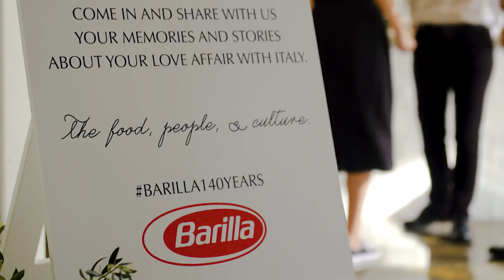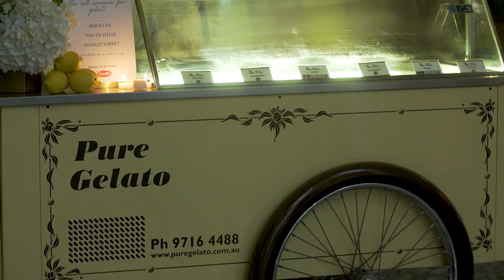Barilla | 140 YEARS CELEBRATION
140 YEARS CELEBRATION
Dove c’e Barilla, dove c’e casa. Where there is Barilla, there is home. This year Barilla marks 140 years of operation, and Barilla Australia celebrated with a delicious Italian dinner in Sydney. Good friends, good food, and lots of stories - the perfect celebration of Italian culture.